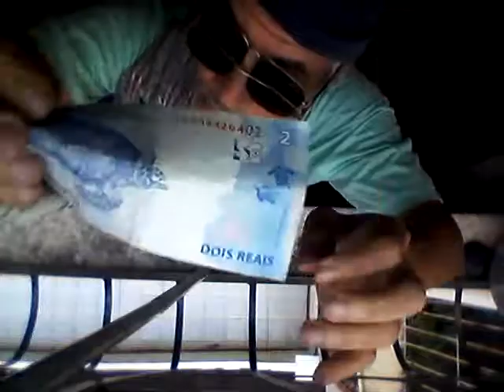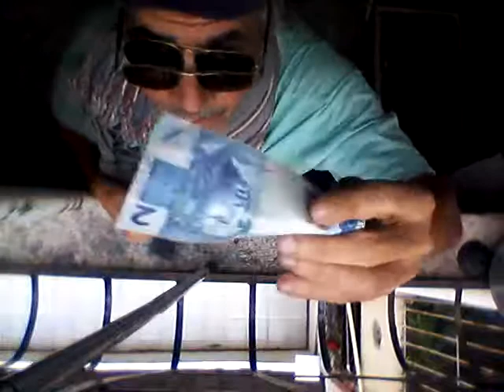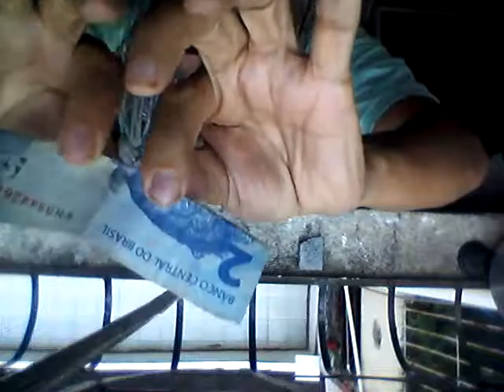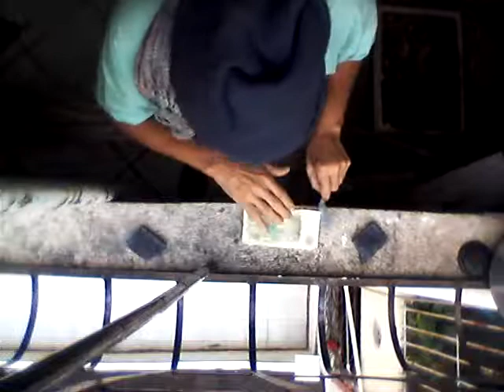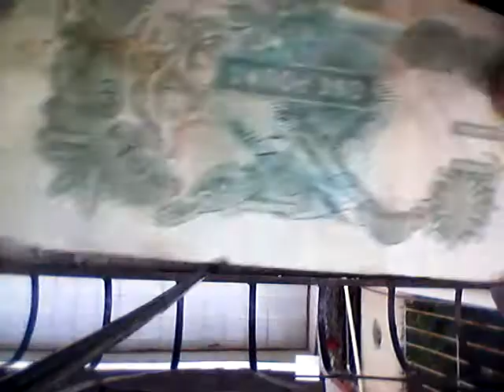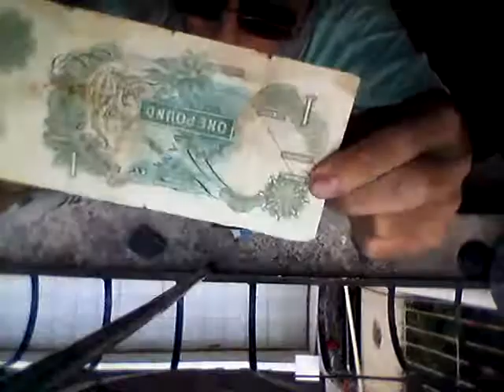Paulo Maciel faz nota de R$ 2 virar libra da Inglaterra-Mágica 17-5-2017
"ISTO É INCRÍVEL!"- UM NÚMERO DE MÁGICA FANTÁSTICO!
UMA NOTA DE 2 REAIS VIRA UMA NOTA DE 1 LIBRA DA INGLATERRA..APRENDA ESSA PROEZA COM O REPÓRTER E "MÁGICO" PAULO MACIEL. ESPETÁCULO ESPECIAL PARA O e reporterpaulomaciel.blogspot.com (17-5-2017)